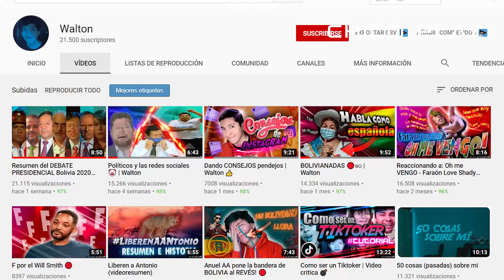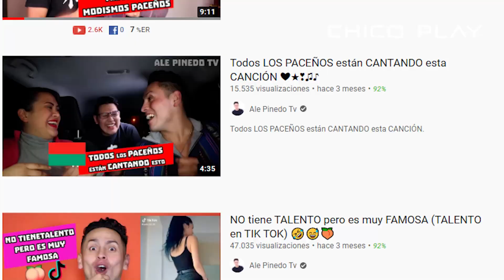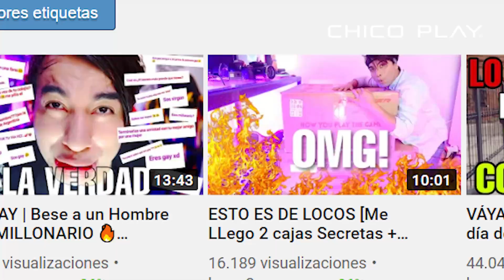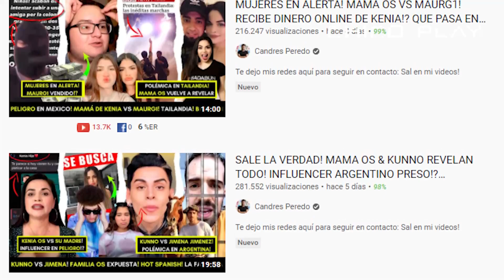🤩YOUTUBERS Bolivianos Más POPULARES Del 2020🤩| Chico Play